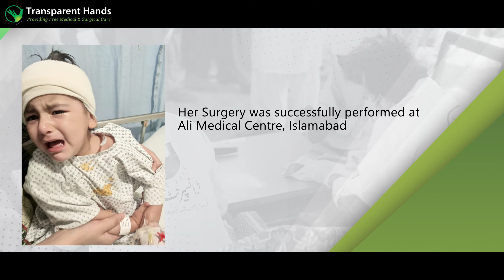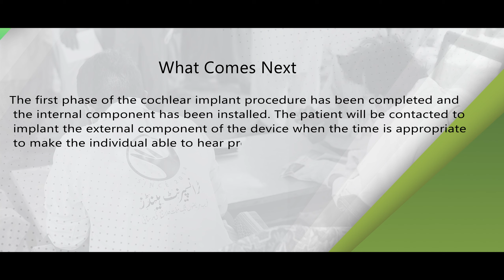Minal had a Successful Cochlear Implant Surgery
Two-year-old Minal, a resident of Mansehra, has been suffering from hearing impairment since birth. Her parents noticed that she was not responding to their voices when she was just one year old, and their worst fears were confirmed by medical tests and consultations with the doctors. She was diagnosed with sensorineural deafness. Her doctor advised cochlear implant surgery. Her family could not afford the procedure. In a desperate attempt to get help, they contacted Transparent Hands, where the power of collective kindness gave her a chance to restore her hearing.

She was admitted to Ali Medical Complex, Islamabad, where Dr. Jawwad skillfully performed the cochlear implant surgery on 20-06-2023. The doctor successfully implanted the internal component with accuracy and expertise, constituting an important step in her quest for hearing restoration. After just one day in the hospital, she was discharged with renewed hope.

Minal's journey to regain her hearing took time and patience. After a couple of weeks, the doctor inserted the external part of the cochlear implant. Through a series of speech therapy sessions, she would soon start recognizing and understanding sounds. This pivotal moment marked the beginning of a fresh and captivating world for her, brimming with the magic of language.

With the guidance of a skilled speech therapist, she embarked on speech therapy sessions that enriched her language and communication abilities. The cochlear implant played a pivotal role, opening doors to learning, companionship, and contentment in her life.

The kindness of donors who generously backed this cause played a central part in helping Minal's remarkable journey, especially given her family's financial limits. Regaining her ability to hear has brought her immense joy and strength, giving her the confidence to move ahead in a life full of energy. Embracing the sounds around her, Minal stands ready to chase her aspirations with resilience and motivation.